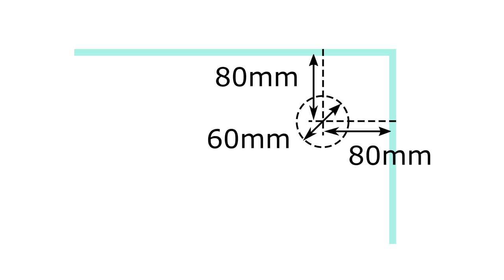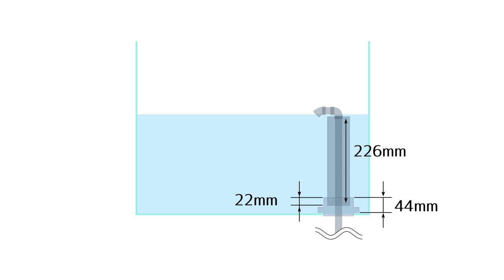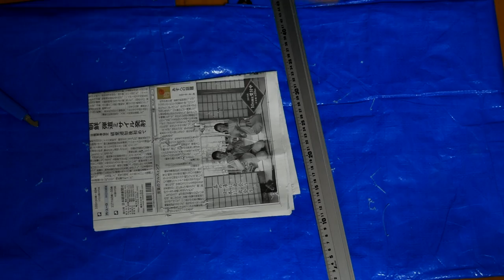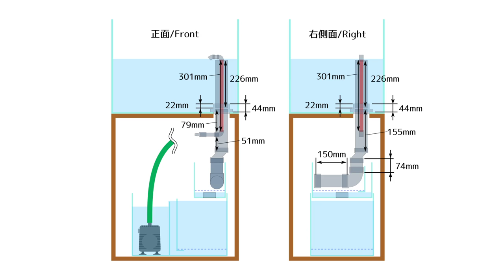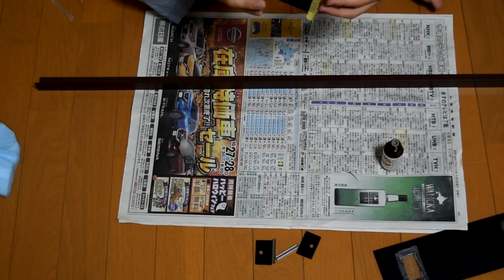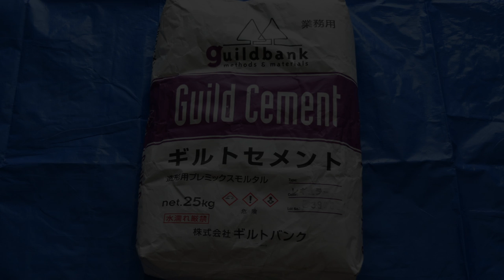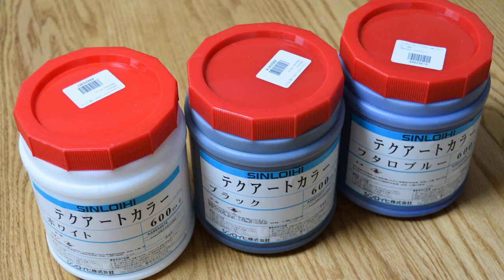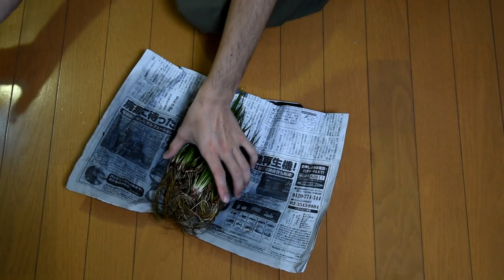【総集編】水槽から作る水棲亀（イシガメ）のオーバーフロー・アクアテラリウム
水棲カメを飼育できるアクアテラリウムの作り方を紹介します。水槽に穴をあけて塩ビ配管し、オーバーフロー水槽を自作して、モルタル擬岩製のコーナーカバーや大型流木も作り、アクアテラリウムとしてレイアウトします。3ヶ月以上かかった作業を1時間にまとめました！

00:00 チャンネルロゴ
00:03 動画内容の説明
00:30 水槽のシステム構成
00:45 オーバーフロー水槽化するための穴あけ
02:32 オーバーフロー台座の接着
05:17 バックスクリーンの貼り付け
06:27 塩ビ配管
18:08 通水テスト①
18:53 擬岩コーナーカバー製作（骨組み）
28:56 擬岩コーナーカバー製作（モルタル造形）
35:37 通水テスト②
36:36 擬岩コーナーカバー製作（塗装）
42:58 流木を組み合わせて大型流木を自作
46:21 アクアテラメーカーでのアクアテラリウムレイアウト
54:59 ニホンイシガメ導入
55:27 底砂の設置
56:25 カワバタモロコ・ヤマトヌマエビの水合わせ～導入
58:36 水棲カメ用オーバーフロー・アクアテラリウムのまとめ

このオーバーフロー水槽でのニホンイシガメ用アクアテラリウムの作り方は、ブログでも解説しています。ブログでは、全13回にわたり各工程で使用する道具や製品も紹介しながら、真似できるように丁寧に解説しているので、ぜひ読んでみてください。

なお、この動画は総集編です。それぞれの作業工程の詳細は、以下の関連動画にて紹介しているので、ぜひ併せて見てください！

また、この水槽のライトやヒーターのセッティングについては以下の動画で紹介しているので、こちらも参考にしてください。